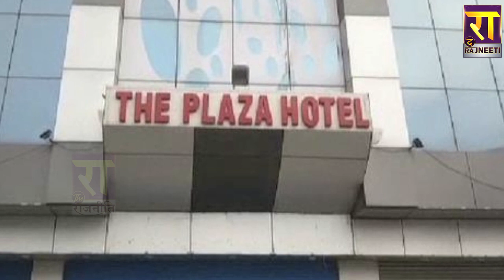रामपुर में Azam Khan के समधी का होटल सील !